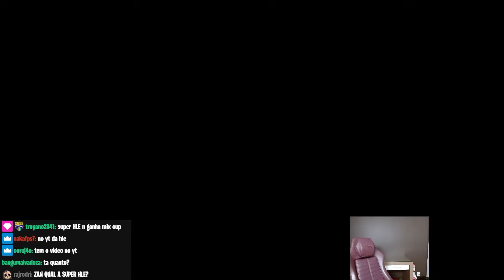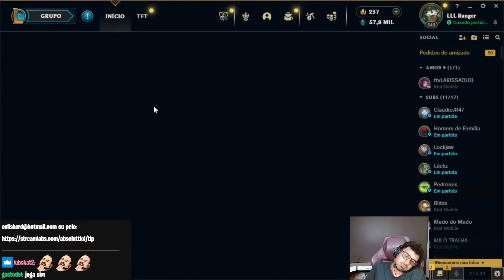ABSOLUT RECEBENDO COACH DO OUROBOY (SKYBART) : #6 - O RENEKTON DO GOAT TEM HISTÓRIA